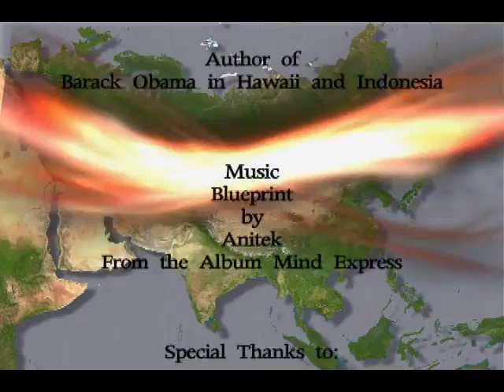Asian Times TV, Show 9.13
Interviewed is Harpreet Singh Sandhu, a California Delegate to the DNC